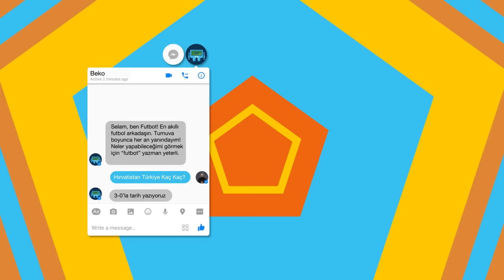Turnuva Boyunca Yanında Olacak Akıllı Bir Taraftar Var: FUTBOT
Turnuva boyunca, tahminleri alabileceğin, sana özel totem öğrenebileceğin ve turnuva ile ilgili he şey FUTBOT'ta!
Futbot'la turnuva boyunca kaçırılacak an yok!